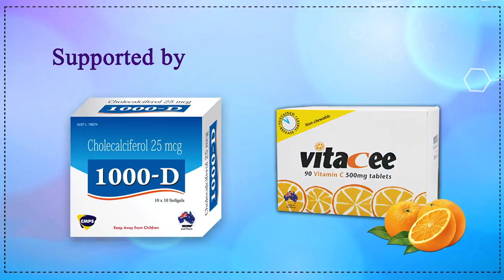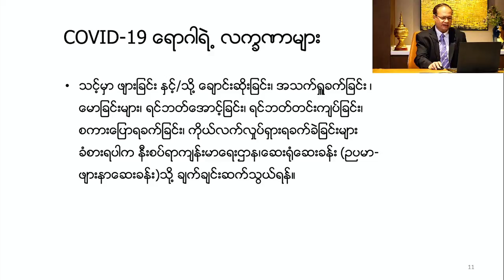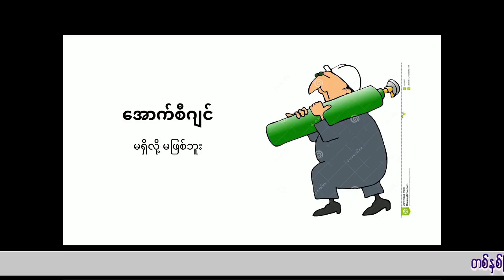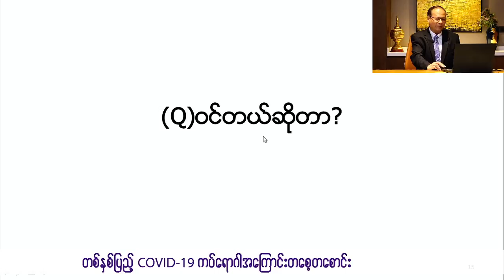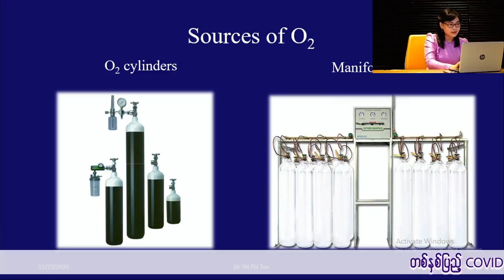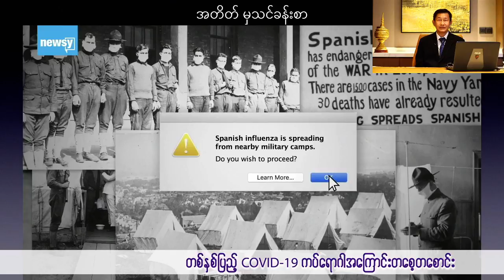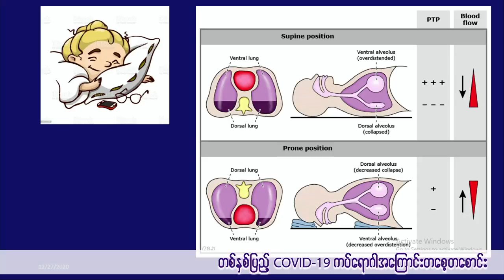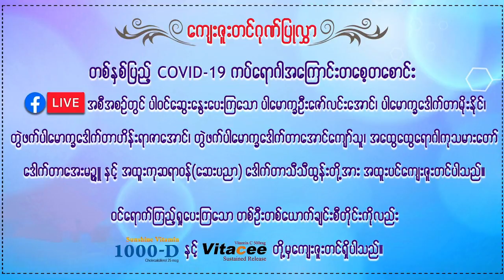တစ်နှစ်ပြည့် COVID-19 ကပ်ရောဂါအကြောင်းတစေ့တစောင်း Facebook Live Record Video (Prof. Zaw Lynn Aung)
တစ်နှစ်ပြည့် COVID-19 ကပ်ရောဂါအကြောင်းတစေ့တစောင်း Facebook Live Record Video

👉အဆိုပါ “တစ်နှစ်ပြည့် COVID-19 ကပ်ရောဂါအကြောင်းတစေ့တစောင်း” ကျန်းမာရေးဆွေးနွေးပွဲကို Australia နိုင်ငံထုတ်Vitacee (Sustained Release Vitamin C 500mg) နှင့် 1000-D (Cholecalciferol 25 mg) တို့မှဂုဏ်ယူစွာဖြင့်တင်ဆက်ပေးထားပါတယ်။